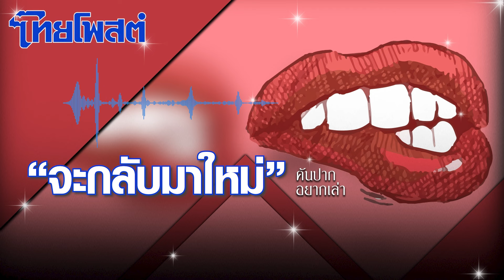คันปากอยากเล่า : “จะกลับมาใหม่”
ควันหลงช่วงสัปดาห์ที่ผ่านมาเกิดเหตุการณ์ขึ้นมากมาย ซึ่งเรื่องที่เด่นและไม่พูดถึงไม่ได้คือเรื่องของอดีตพรรคก้าวไกล ที่ศาลรัฐธรรมนูญมีคำวินิจฉัยให้ยุบพรรค เมื่อวันที่ 7 ส.ค.ที่ผ่านมา โดยเรื่องนี้หลายๆ คนรู้สึกคุ้นๆ กับเหตุการณ์ที่เกิดขึ้น เพราะเรื่องนี้เคยเกิดขึ้นกับอดีตพรรคอนาคตใหม่แล้ว

แต่ถ้าพูดถึงบรรยากาศในวันที่ 7 ส.ค. ที่เป็นวันประชุมสภาผู้แทนราษฎรตามปกติ และเหล่า สส.ก็นั่งประชุมกันอยู่ แต่เมื่อเวลา 15.00 น. สส.ของอดีตพรรคก้าวไกลใจเริ่มเต้นแรง เพราะถึงเวลาของศาลรัฐธรรมนูญที่จะอ่านคำวินิจฉัย